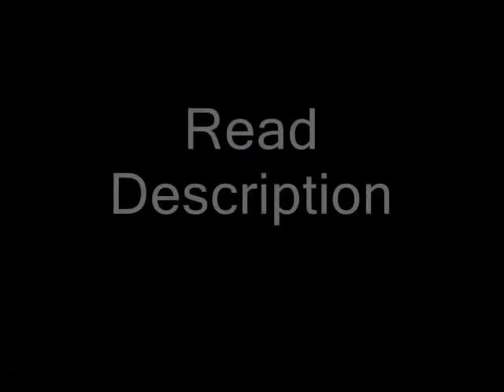Dissidia 012 Duodecim New Scan HQ Prishe alternate costume Rpg play options storymode,gameplay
More pics and info below(i uploaded some of them in my previous videos so  thats why some of them are not in this video)

Map Info(for more prishe info go at the link below)
-In the Omega version of Empyreal Paradox, the light from underground is absorbed by the large crystal, sitting in the center of the map.
-Players that's close to the crystal will gradually lose Brave, absorbed by the crystal too.
-The absorbed Brave is added to the map brave.
-Damaging or Breaking part of the crystal could give you the map brave.

-Phantom Train is a narrow map, but the camera won't be bound, it can go outside of the train and the walls will become transparent.
-Seats could be destroyed.
-The camera will slightly shake, just like you are in a moving train.

Special Thanks to Demitel